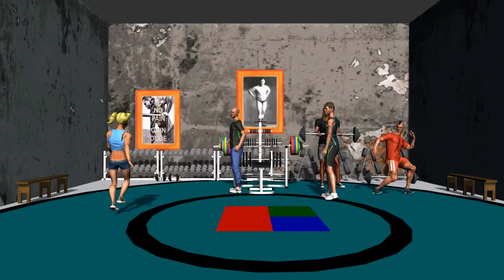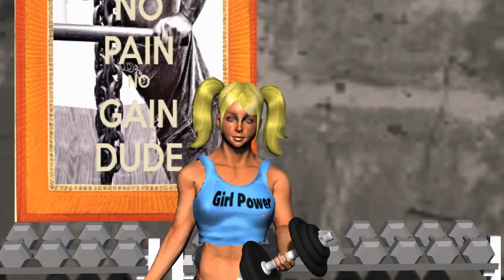Girl Power in the gym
Short animation about bullying